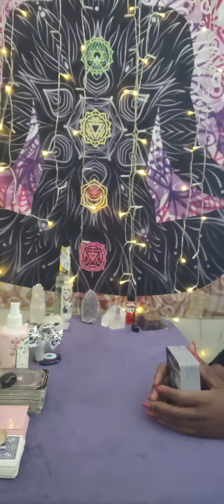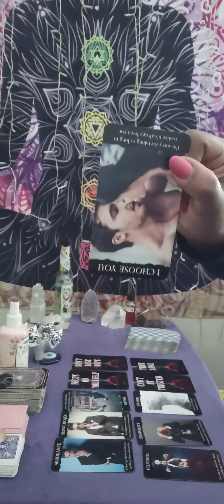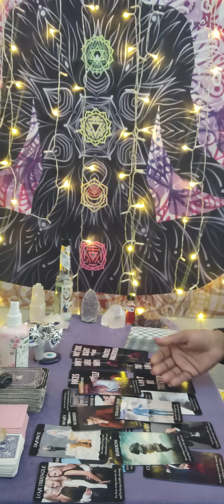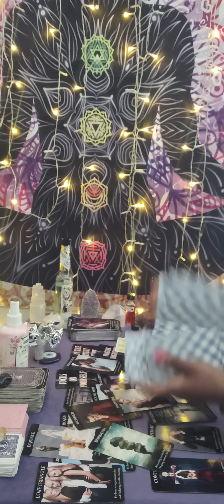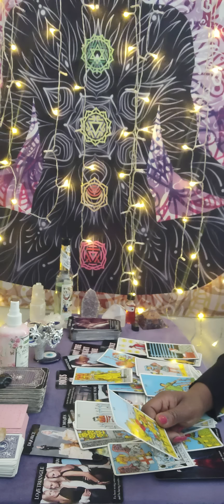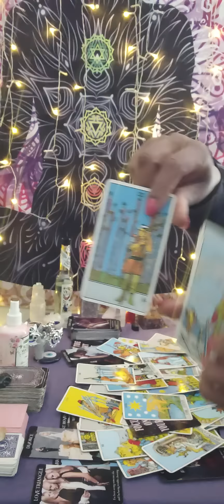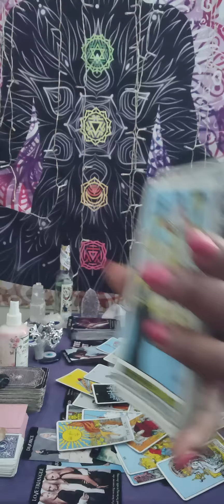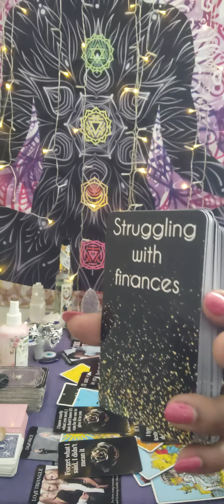Gemini ♊ Currently n a sad 😭karmic connection angry 😡 w/ themselves & craving ur attention 🤦🏾‍♀️